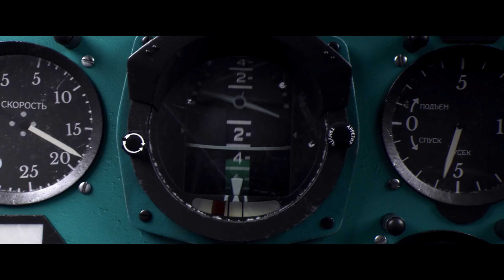Чужая — тизер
Другое название: Чужая

Страна: Россия
Режиссер: Алексей Луканев
Продюсер: Григорий Геворкян, Николай Геворкян, Николоз Бежуашвили
Жанр: драма, приключения
Возраст: 18+
Хронометраж: 100 мин. / 01 час 40 минут

В главных ролях: Анна Слю, Артём Ткаченко, Ньургун Бэчигэн, Зоя Багынанова, Евгений Коряковский и другие.
Слоган: —
Премьера в России: 21 сентября 2023, «НМГ Кинопрокат»
Премьера в мире: —

Описание: Чудом выжив в авиакатастрофе, молодая бизнес-леди Дина оказывается в глухой тайге. Ее находят члены местного племени, жизнь которого словно не менялась на протяжении веков. В их обществе Дине предстоит провести годы, приспосабливаясь к чужому менталитету, быту и традициям, прежде чем ей удастся вернуться домой, к любимой дочке и мужу. Но возвращение в прежнюю жизнь окажется совсем не таким, как она себе представляла.